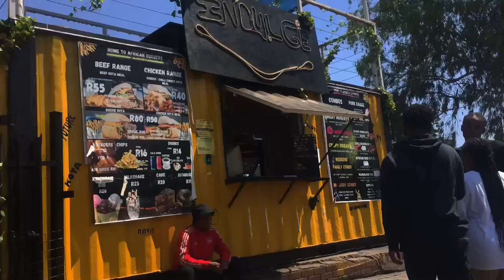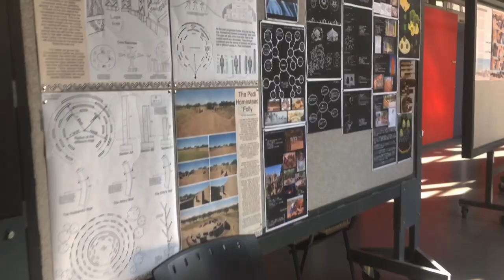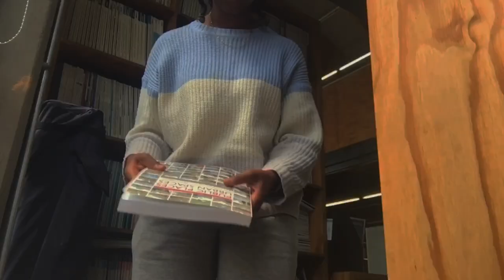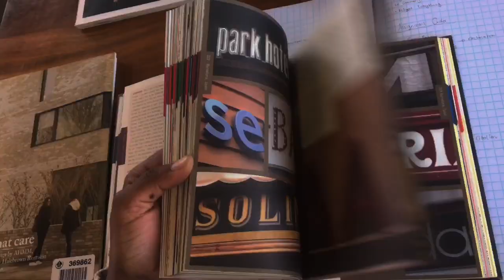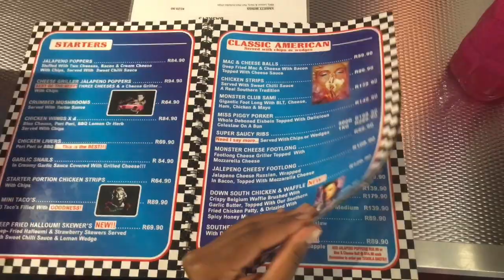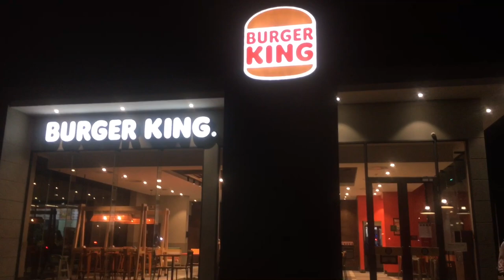vlog|mall+lectures+architecture library+pizza at lecture's house+sister's matric dance+night burgers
Greetings Humans 🤍

Welcome to my Video Diary .A unique Vlog here for you to experience my world through the art of photography and directing.

IN THIS VIDEO : we go dress shopping,work in the architecture library, go to my lecturer's house, went out for burgers.

.faq :(:

name-bella

age-19